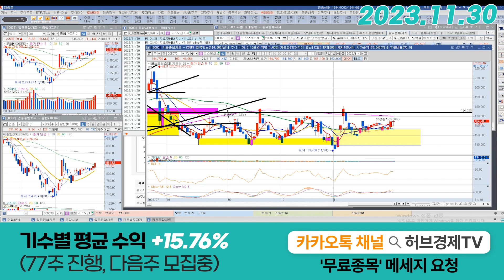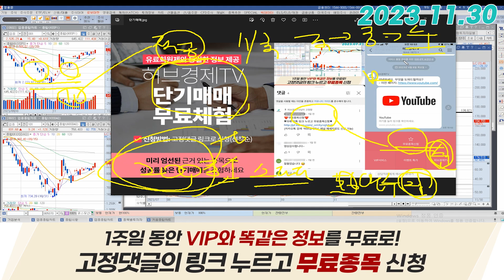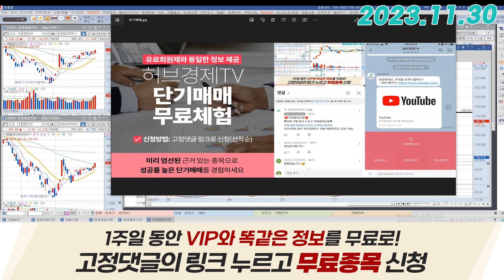코스모신소재 (005070) - 눌림과 반등이 오늘 다 나왔네요